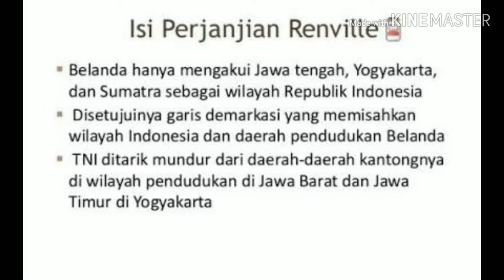PERJANJIAN RENVILLE|| SINGKAT// TUGAS SEJARAH